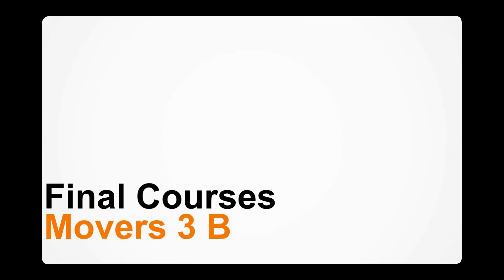Final Courses of Movers 3B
Chúc mừng các em lớp Movers 3B đã hoàn thành khóa học movers 3.